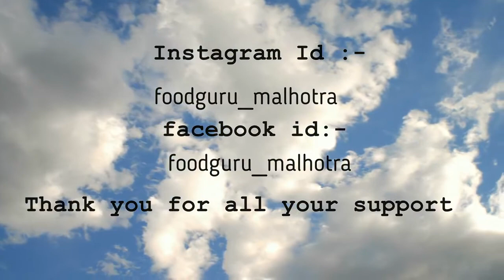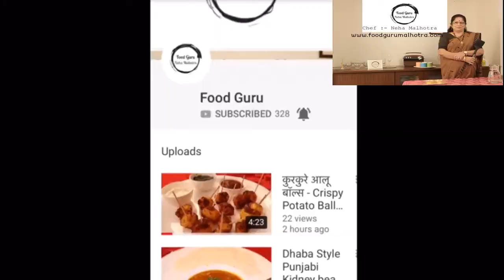How to make butter dahi wada at home घर पर कैसे बनाएं मक्खन दही वड़ा FOODGURU 2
We have our catering business in Thane as where we take all types of Veg/Non veg orders ,Party Orders ,Birthday ,Corporate Events & more

Veg recipe, healthy recipe , Indian Regional Recipes , Snacks Recipes , Chaat recipe , Punjabi recipe , breakfast recipe etc.

This is an initiative by Chef : Neha- Malhotra who loves cooking .

- How to make vegetables Oats at home
- How to Make Vegetable Egg Sandwiches at Home
- How to make kokum chutney at home
- How to make pizza at home
- How to make murmura chivda at home
- How to store chilly for long time
- Kadha for cough and cold

- Boya By M1 Lavalier Microphone Mic For Recording Youtube OmnidirectionalCondenser With 20ft Audio

This website will give you all the information about food and health. Chef Neha Malhotra started Malhotra Caterers 15 years back in 2004 and now she has started this channel foodguru2